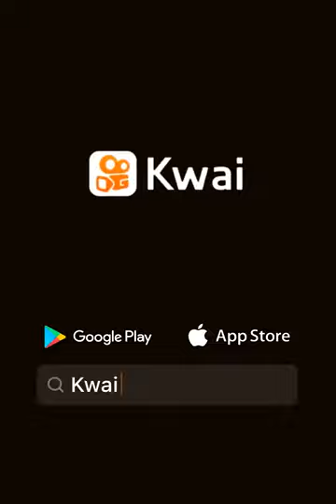Miraculo amo kskssk